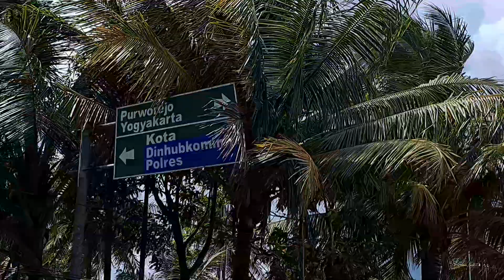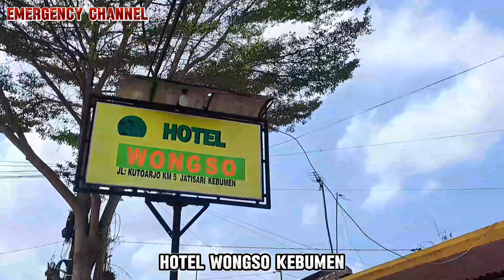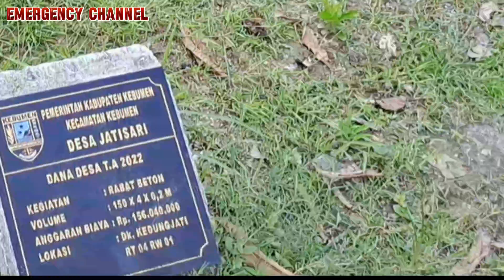EFEK MINTA TELOLET BASURI GA DIKASIH MAS BUDI OMPONG LANGSUNG TEPUK JIDAT